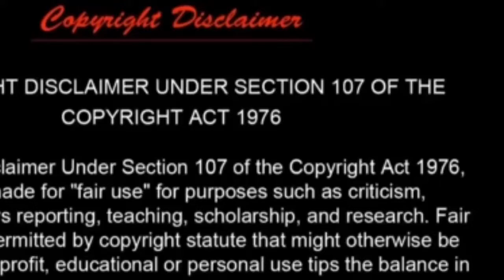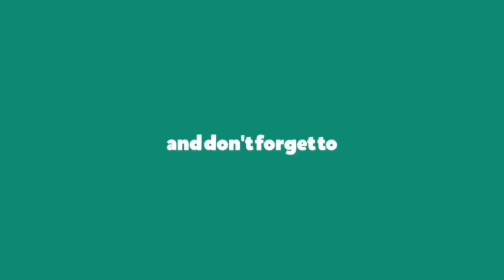Nutricharge Man & Prodiet Testimonial By Jayanta Debnath From Kolkata